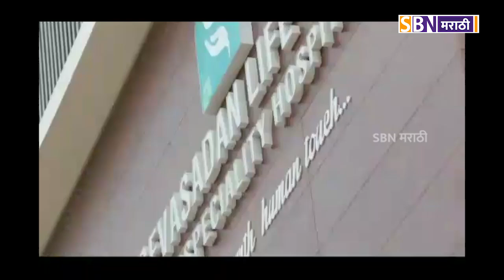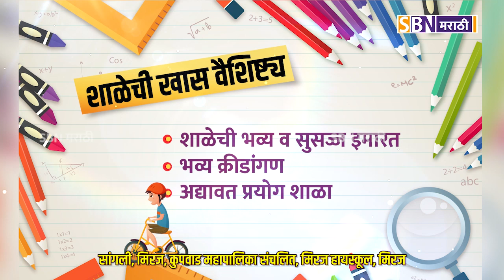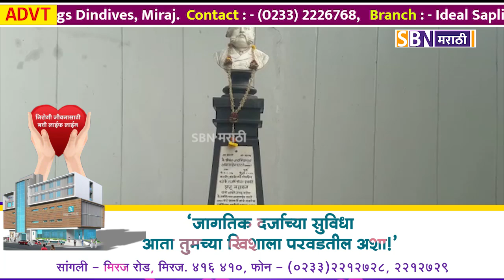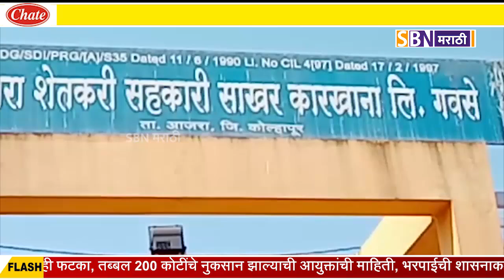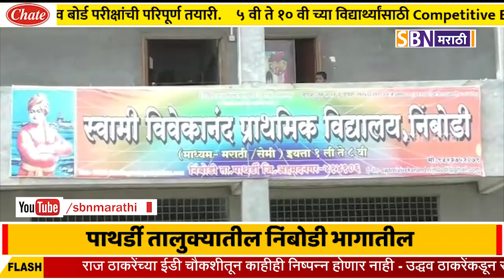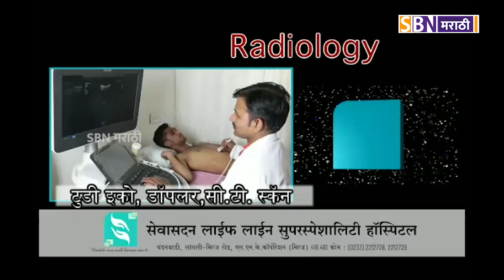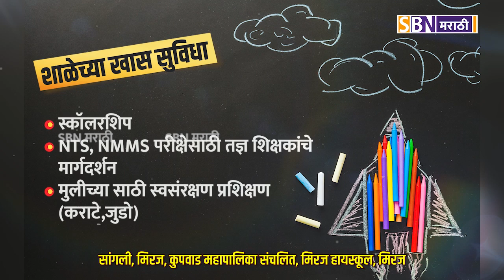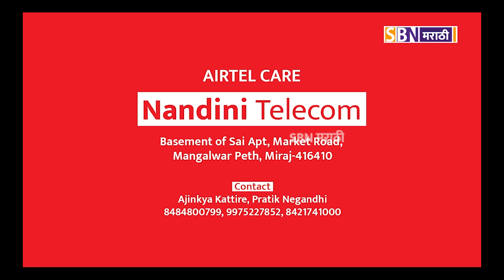SBN मराठी विस्तृत बातमीपत्र दि :-21-08-2019